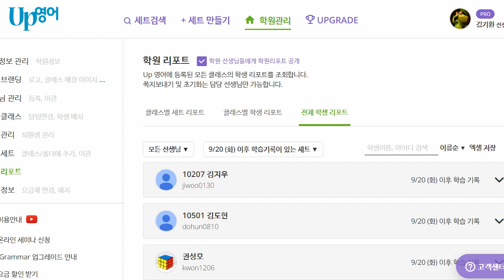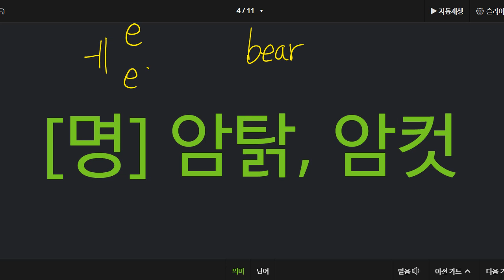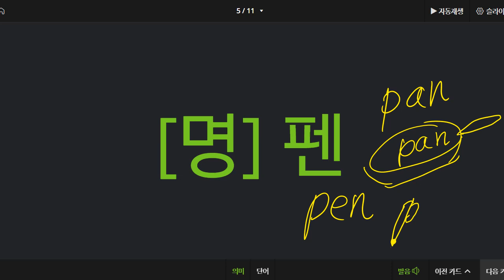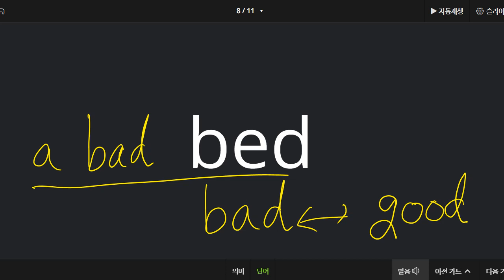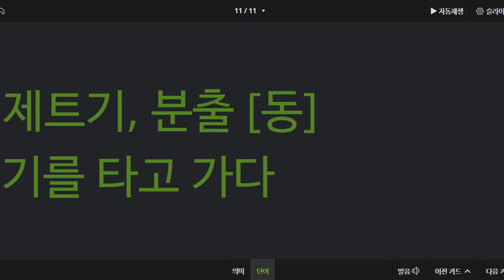신혜원 2022 09 28 초등 기초 보카 어휘 성취도 100